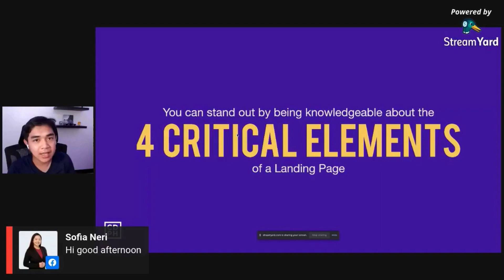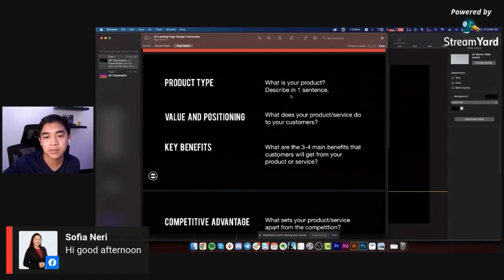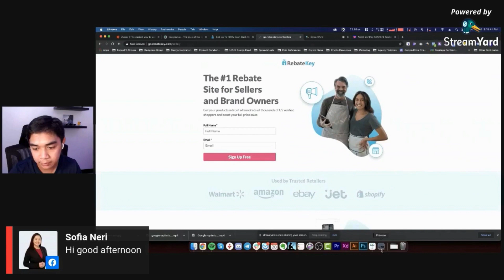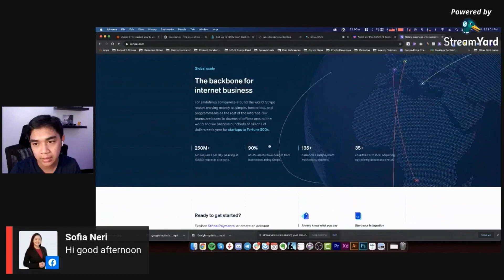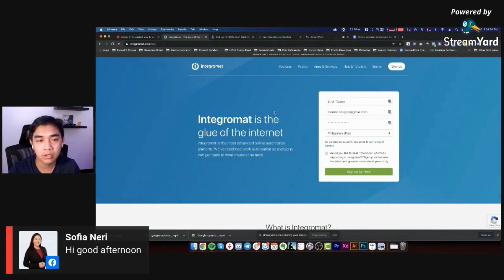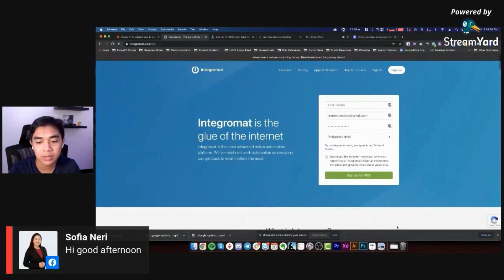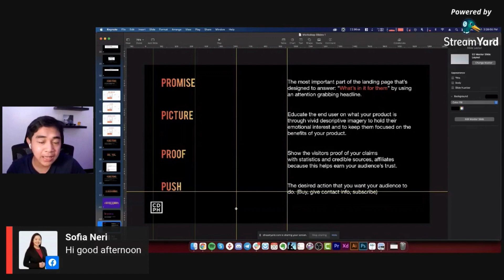4 Main Elements to Help Your Landing Page Convert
Want to learn how to build a Basic Landing Page?
. - In this video, I'll talk about the 4 Main elements to help your landing page convert.

If you're asking these questions:
📌 How to build a landing page that converts?
📌 How to be able to build a highly converting landing page?

Or...

You're just asking for some landing page design tips to get a better conversion.

Then this video explains the 4 Critical elements that a highly converting landing page should have.

CHAPTERS:
00:00 Intro
00:10 The 4P Framework
05:13 Real Life application of 4P Framework and Breakdown
06:12 Popular company websites that uses the 4P Framework
10:50 End

ABOUT
Errol is the founder of Conversion Designers PH - a paid community that aims to teach Filipino Creatives the A-Z of landing page design and will take even a complete beginner and transform them into a highly-paid and world-class landing page designer.

His goal is to provide all the resources for Filipino creatives to build a thriving freelance landing page design business. .